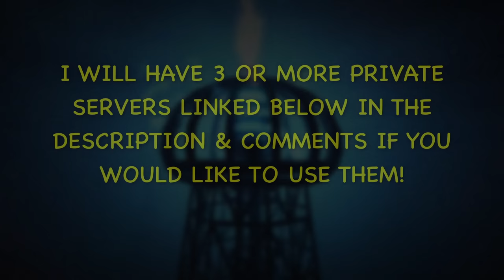Undead Legends Full Guide (Skin Walker, Wendigo, Mad Scientist) | The Wild West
In this video I cover everything in the new 2023 Halloween Update!

Here are 3 private servers owned by me, that you are free to use for the Event:

Here is a list of everything you can currently get:
- Extractor Melee
- Mad Scientist Set
- Model 3 Lightning
- Demon Hunter Set
- Lightning Recurve Bow
- Cultist Set
- Bone Bow
- Bone Spear
- 2 Tribal Masks
- Occult Blade
- Flood Lantern
- Other Cosmetics (Mask, Black Sombrero, Outfit that goes with Sombrero, Mad Scientist hair & mustache, Marauder Mask) Note: Some Cosmetics may be missing

Shoutout to everyone who bought the Noob Stonks Shirt:
Lava, Crabby, Yoshi_Rk2, CoolGrany412, TvAarontube, IcyGamer1356, adf2309, Javathebandito, Freeboy, Soulevant, RedstoneFireLord, WorshipShrekWithMe, Whatsupshrek, Harvey332733, Damperfanatic83, DaRealCaptain_Eggfat, DamianTheodoridis_YT
*Game 🎮*
The Wild West (Roblox)
*Music 🎵*
Song 1: Be Free With Me - Siine ft. Chez
Song 2: There's a Heatwave - Siine
Song 3: Shake Down - Jules Gaia
Song 4: Swagger Stagger - Lucas Pittman
Song 5: Chasing Palm Trees - Ehrling
*Timestamps ⏱️*
Intro: (0:00)
Dr. Lazarus Quest: (0:29)
Wendigo: (4:21)
Wendigo Cultist: (5:31)
Skin Walker: (6:59)
Occult Blade: (9:17)
Flood Lantern: (10:43)
Aliens: (11:22)
Other Cosmetics: (12:41)
Ending: (13:03)